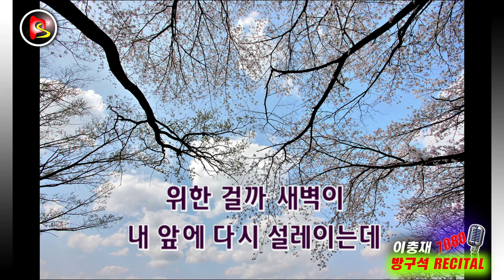사랑한후에 전인권 곡 20 0320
7080가요앨범
레전드7080 가요앨범
매일밤 7:00부터(주말 ,공휴일은 게릴라)
사진 이미지 출처 : 다음카페 -포토살롱-
노래 반주음악 : ASSA매직씽 노래방 어플리케이션

감사합니다~!